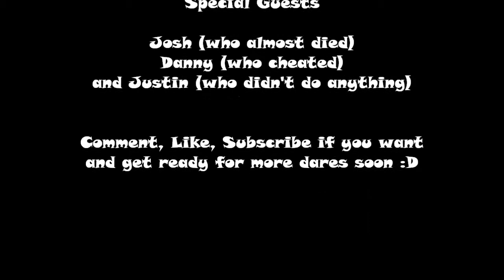The Cinnamon Challenge with Special Guests- Crazy Dares 2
Sean & Sam are ready for some more dares but are not alone this time as they all take on the cinnamon challenge.